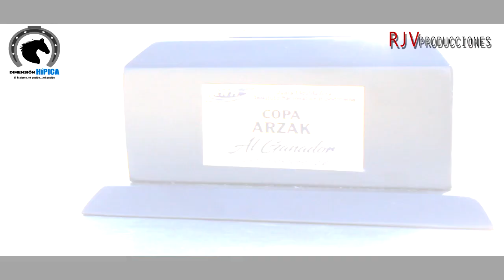Valrazio con guapeza se llevó la Copa Arzak 2020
Se mandó un cerrado duelo con My Racing Mate y lo venció
en plana raya en la especial que fue pautada el domingo
2-2-2020 en el Hipódromo La Rinconada, en Caracas, Venezuela.